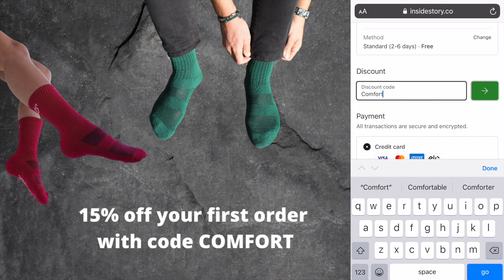Weekly Vlog P.2 - Shee Golfs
Welcome back to Shee Golfs! In today's video, we'll be showing you an inside look to our lives - we'll be taking you along our filming golf days, acting classes and shopping adventures.